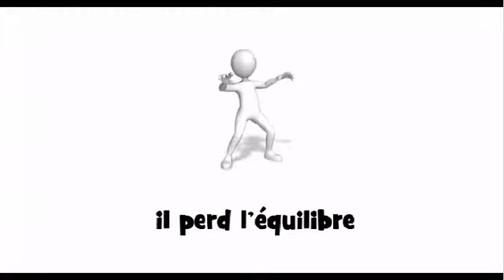Französisch lernen = il perd l'équilibre